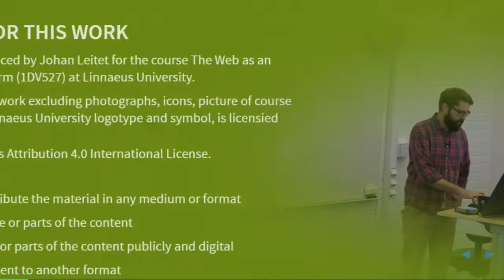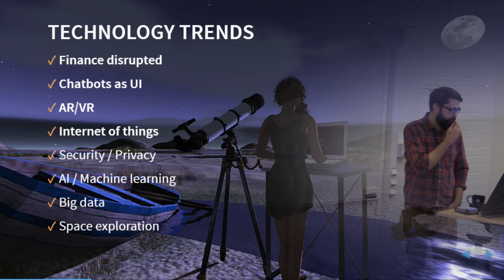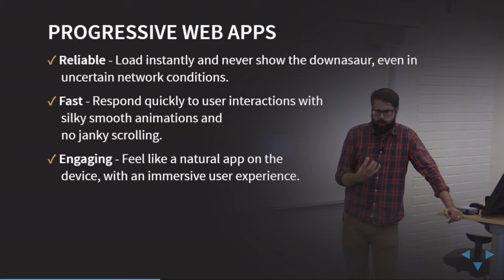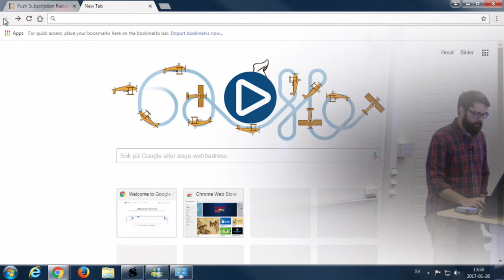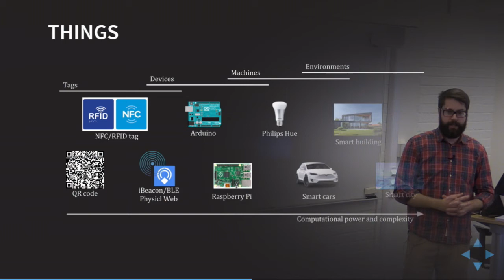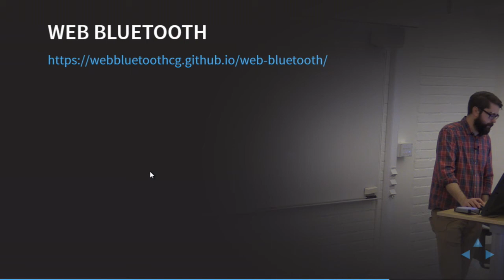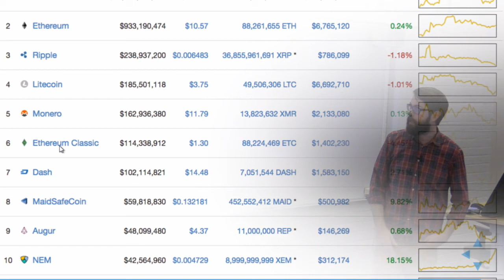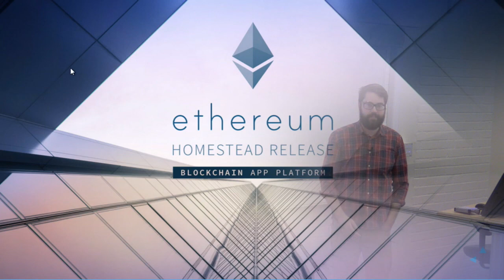1DV021 - L01- The Web as an applications platform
Lecture in the course 1DV527 at Linnaeus university HT2016.